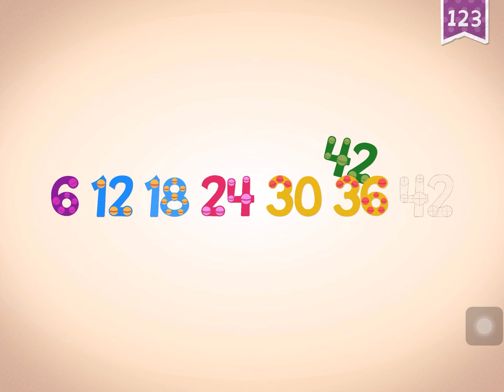Endless Numbers - 123 Ferris wheel - counting numbers 41 to 45 + addition